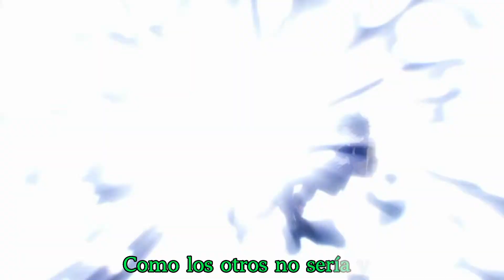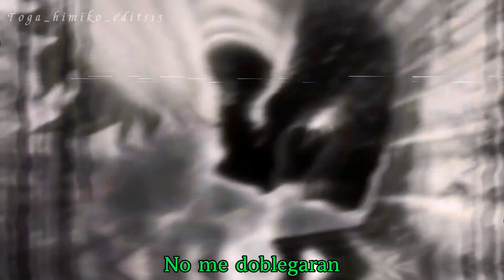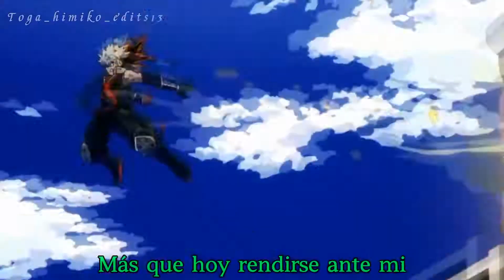💚Amv🖤| VILLAIN DEKU - Boku no hero Academia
Créditos a la canción por David Delegado ☺️🤗